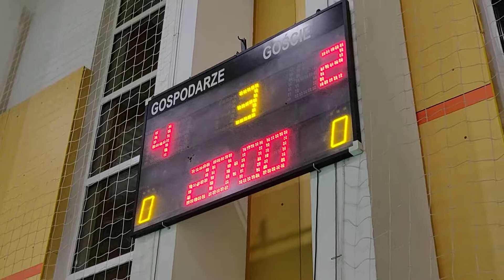StrefaFutbolu.pl: OknoNaSwiat – Antrakt